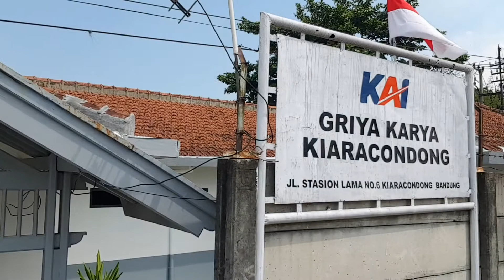VLOG 23: MAMPIR KE GRIYA KARYA(MESS) PAKAPE DI STASIUN KIARACONDONG | KONDEKTUR KERETA API